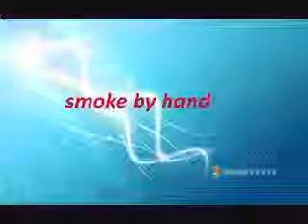how to produce smoke from hand